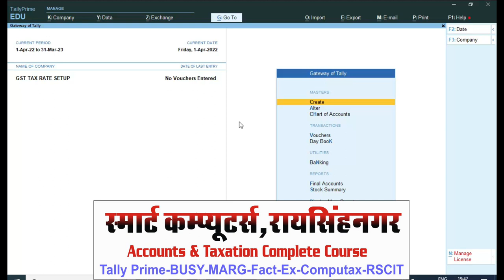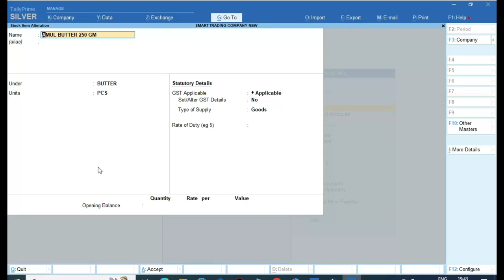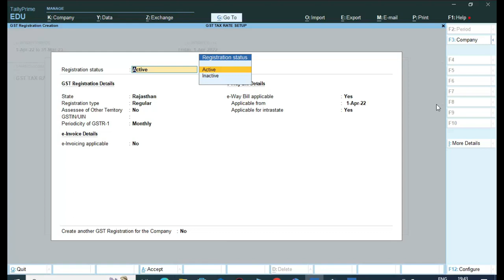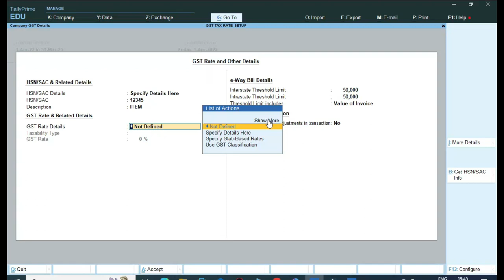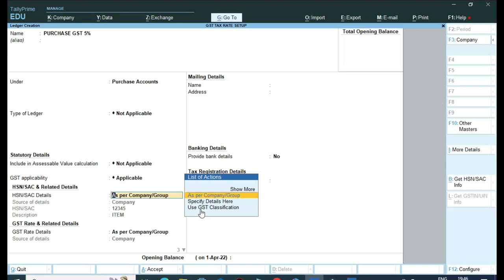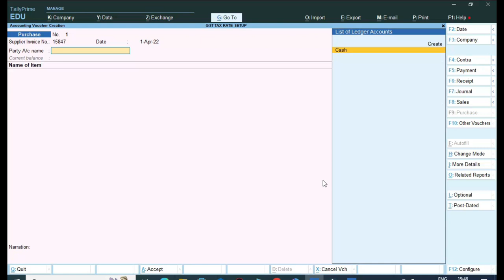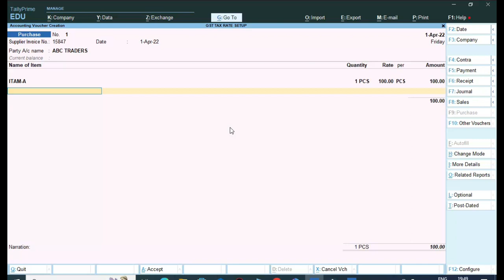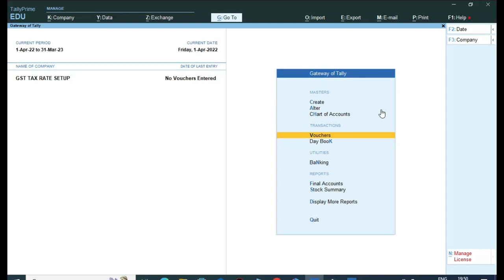Tally Prime 3.0 New Release | Multiple GST Tax Rates And HSN Codes Setup At Different Levels